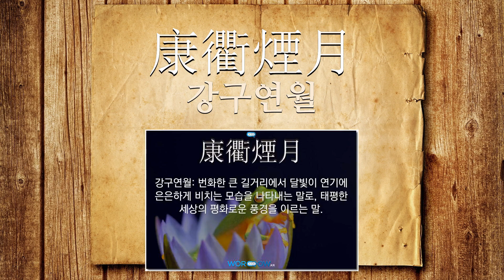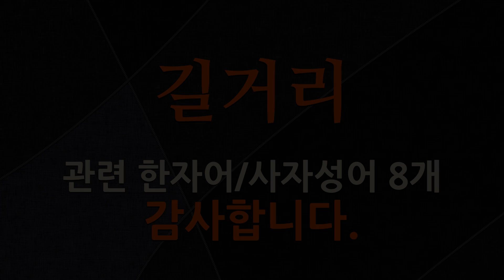길거리에 관한 한자어/사자성어 8개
길거리에 관한 한자어 및 사자성어를 자세하게 풀이해 드립니다.

[길거리에 관한 한자/한자어/사자성어 목록: 8개]
1) 街童走卒(가동주졸): 길거리에서 노는 철없는 아이들이나 떠돌아다니는 사람들.
2) 長席親舊(장석친구): 골목 어귀의 길가에 모여 막벌이를 하는 사람.
3) 康衢煙月(강구연월): 번화한 큰 길거리에서 달빛이 연기에 은은하게 비치는 모습을 나타내는 말로, 태평한 세상의 평화로운 풍경을 이르는 말.
4) 街談(가담): 길거리에 떠도는 말이나 화젯거리.
5) 道聽塗說(도청도설): 길에서 듣고 길에서 말한다는 뜻으로, 길거리에 퍼져 돌아다니는 뜬소문을 이르는 말. ≪논어≫의 (양화편(陽貨篇))에 나오는 말이다.
6) 塗說(도설): 길거리에 퍼져 돌아다니는 뜬소문을 이르는 말.
7) 街談巷說(가담항설): 거리나 항간에 떠도는 소문.
8) 市道之交(시도지교): 시장과 길거리에서 이루어지는 교제라는 뜻으로, 단지 이익만을 위한 교제를 이르는 말.